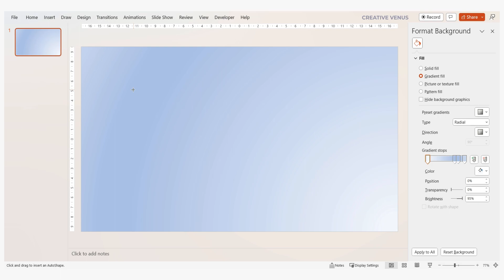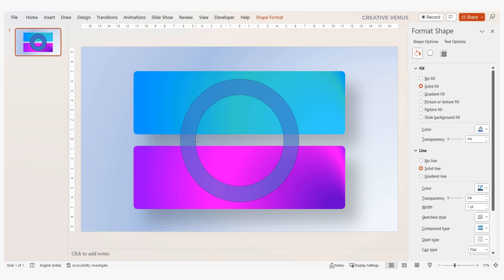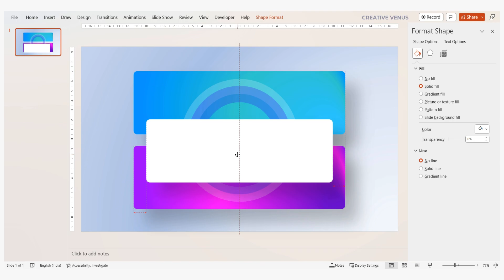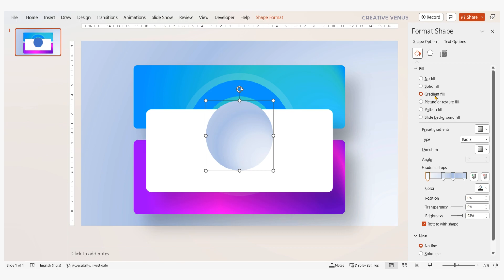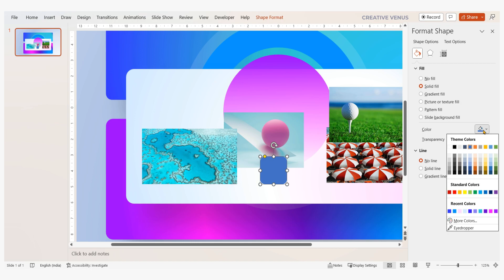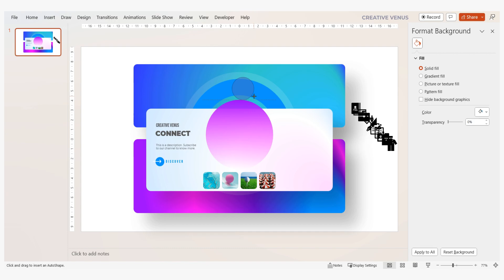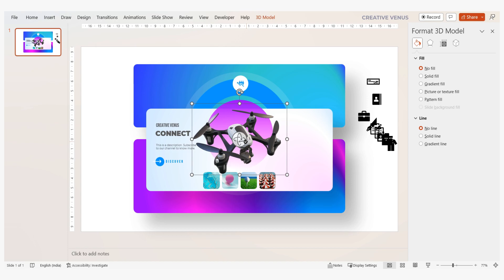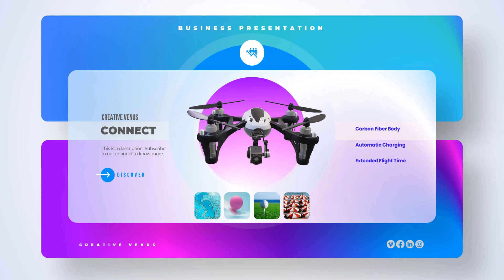Discover the Magic of 3D: Unlocking Metaverse Style PowerPoint Design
At Creative Venus, we believe in making learning about PowerPoint designing easy and accessible for everyone.